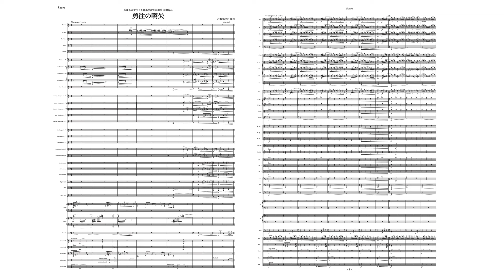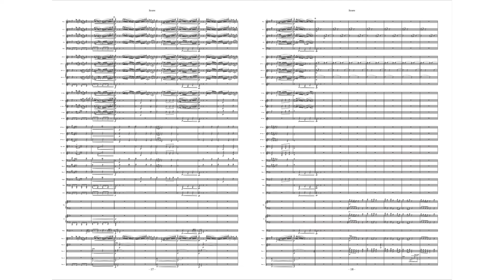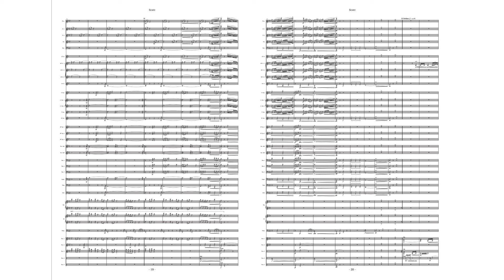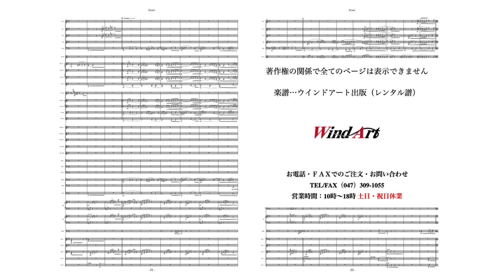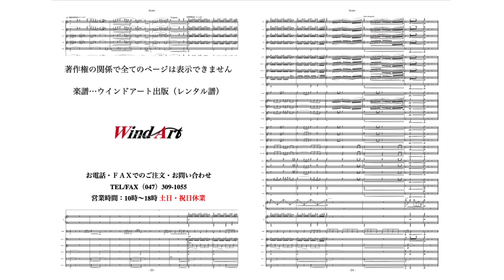勇往の嚆矢／八木澤教司 Towards a New Horizon - The Fearless Pursuit / Satoshi YAGISAWA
■  勇往の嚆矢／八木澤教司 作曲
■ Towards a New Horizon - The Fearless Pursuit / Satoshi YAGISAWA

指揮…八木澤教司
神戸女学院大学音楽学部ウインドオーケストラ

出版社：ウインドアート出版（レンタル譜）
Publisher : Wind Art Publishing

　神戸女学院大学の付近に位置する西宮市立大社中学校吹奏楽部委嘱作品。2022年第28回日本管楽合奏コンテスト全国大会にて顧問である石井健昭先生の指揮、同吹奏楽部によって披露されました。
　「勇往の嚆矢」とは〝矢の如く勇気を持って突き進む〟ことを意味し、コロナ禍で多くの苦難と相対してきた生徒さんたちが、未来に向けて邁進する様子を描いています。石井先生より「三年生は一年生の時に吹奏楽コンクールが中止となり、二年生も活動が制限された中で努力してきた世代です。だからこそ多くのことを考え前向きに進んでいけるはず、いやそうであるべきです。八木澤先生の希望に満ちた作風で生徒たちを応援してほしいです」という言葉からインスピレーションを受けて作曲しました。大学の先輩でもある石井先生の熱い想いに応えるべく誠意を持って取り組みました。
　先陣を切り拓き音高く唸るかぶら矢のように、若人たちが新時代の先駆けとなれるよう願いを込めた作品です。勇壮で心を奮い立たせるような演奏を期待しています。（八木澤教司／出版社HPより）

■ やぎりんの音楽表現塾 ～演奏力を開発する50のアプローチ ／八木澤教司 著
♪ Amazonでチェック

■ 神戸女学院大学音楽学部ホームページ

■ 神戸女学院大学音楽学部ウインドオーケストラ特別演奏会

■ フレキシブル・コラール集３／神戸女学院大学音楽学部WOが参考映像に抜擢！

■ 吹奏楽コンクール前にチェックすべき重要３選

◇ Hal Leonard Europe フェスティバルシリーズCD 2022

■ Amazonで神戸女学院大学音楽学部ウインドオーケストラＣＤをチェック

■ 楽天市場で神戸女学院大学音楽学部ウインドオーケストラＣＤをチェック